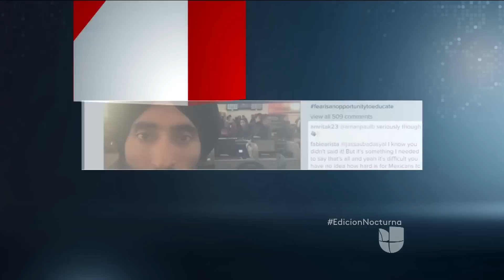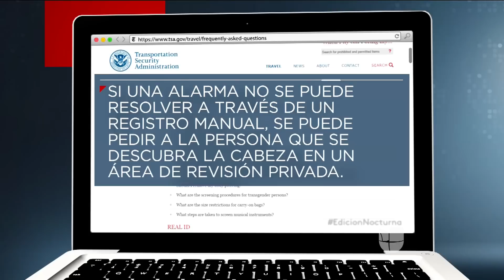Discriminación en aerolineas mexicanas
Waris Ahluwalia asegura que la aerolínea mexicana le prohibió abordar su vuelo por usar un turbante.